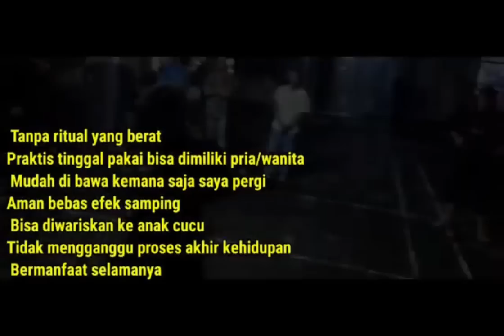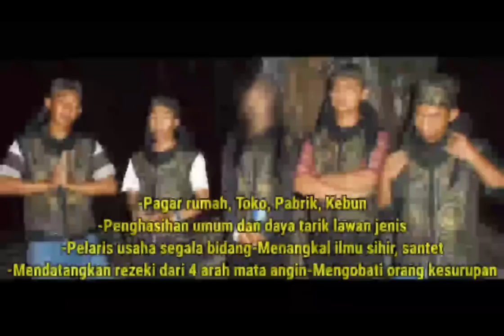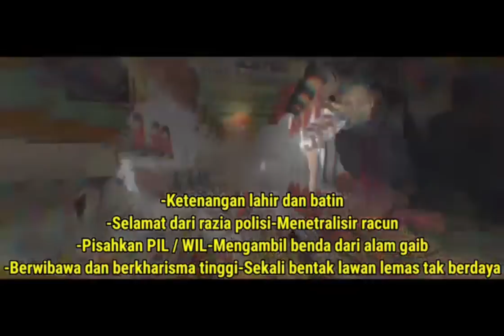SEDAN/// MASTER ANGGA DAN YANG LAIN MENJADI G1L44 kuntilanak